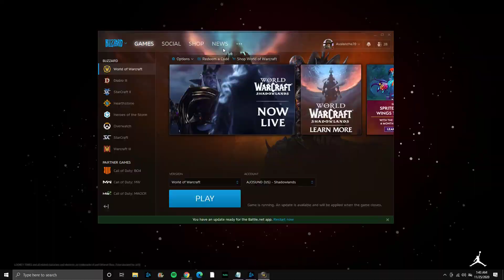My SCUFFED Journey to THE MAW - First Look at Shadowlands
What's wavy,
With Shadowlands dropping, I figured I should come out of my hole and entertain you guys. YES, this DOES mean that I will be uploading more! Separate video on where I have been coming soon :)